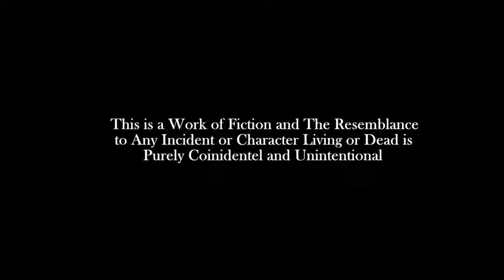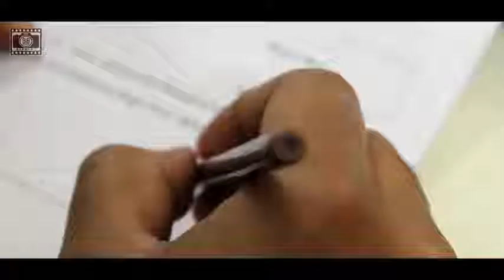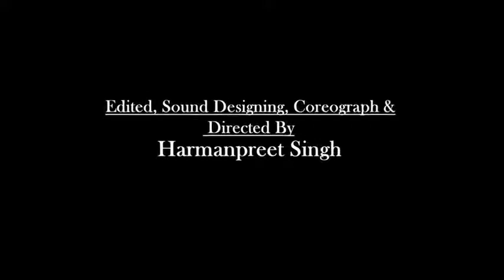Sardar movie by harmanpreet singh dadiyal